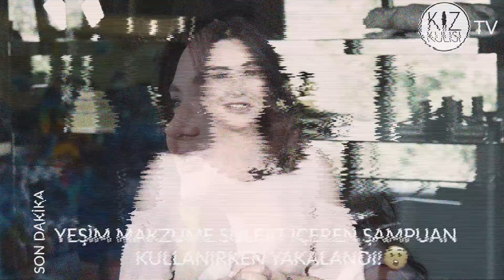Saç Dökülmesini Engellemek İçin 5 Prensip | Kız Kulisi | Yeşim Makzume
Herkese merhaba,

Bu videomda saç dökülmesinden yakınanlar için 5 prensipten bahsettim. Uyguladığınız takdirde kesinlikle saç dökülmesi probleminin önüne geçecek.

Sevgiler,
Yeşim